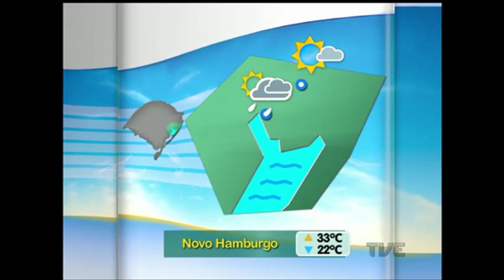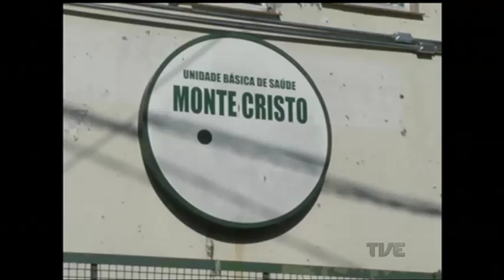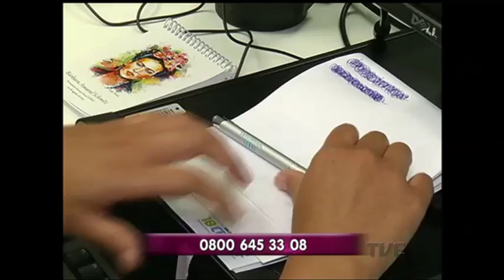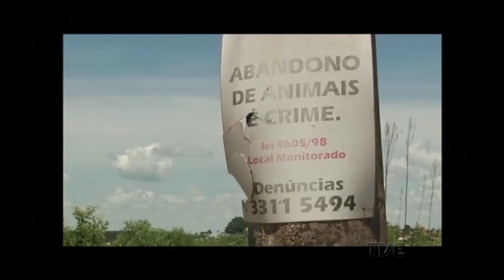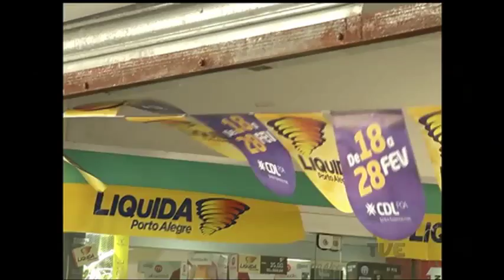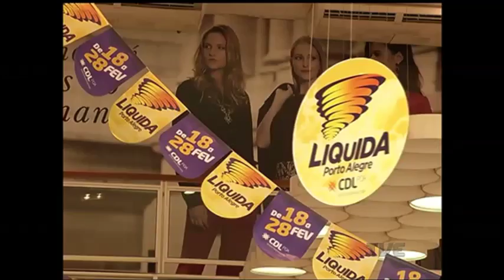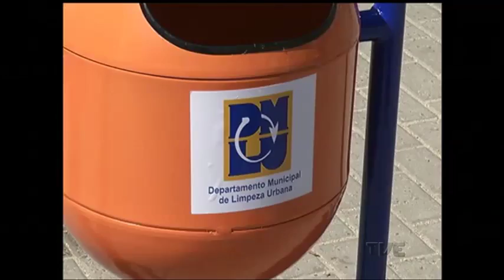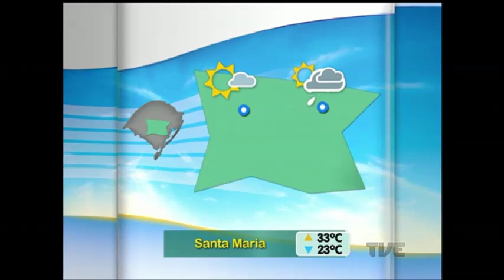Canal Aberto TVE | 23/02/2016